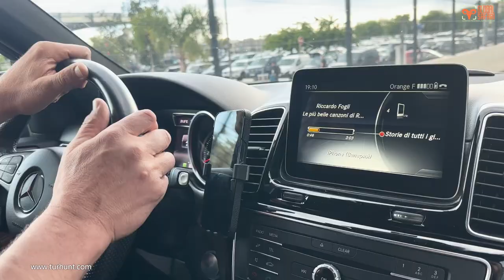Охота в Испании - Hunting in Spain 2023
Охота на горных козерогов в Испании